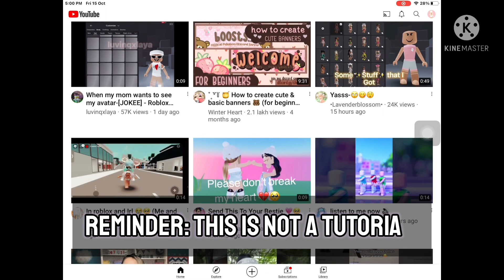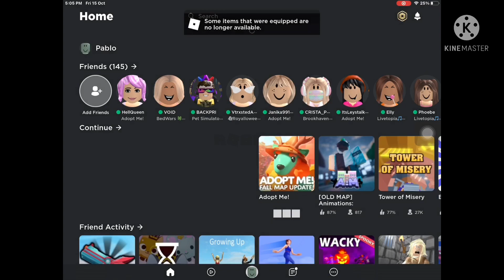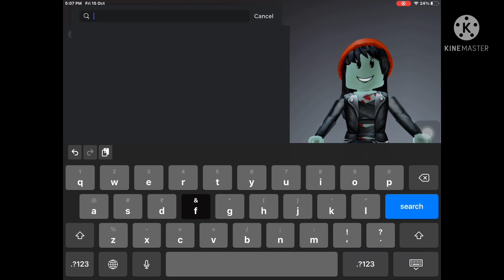TRYING to make a Halloween avatar with FREE ITEMS In roblox!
♡︎ Hi guys I hope you enjoyed/Will enjoy the video!
𝗥𝗼𝗯𝗹𝗼𝘅: 𝘅𝗫𝗙𝗹𝘂𝘁𝘁𝗲𝗿𝗳𝗹𝘆𝗬𝗧
𝐵𝑦𝑒 ♡︎